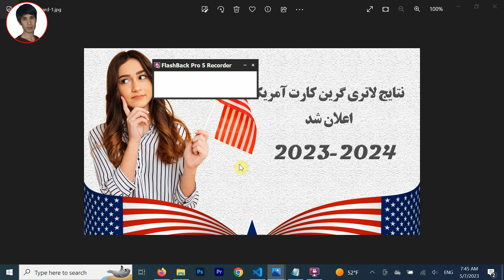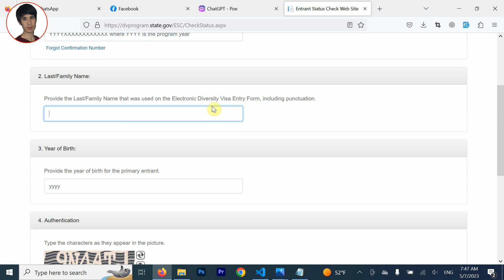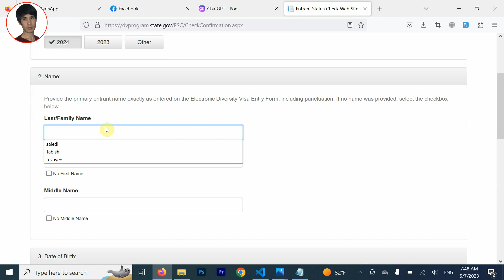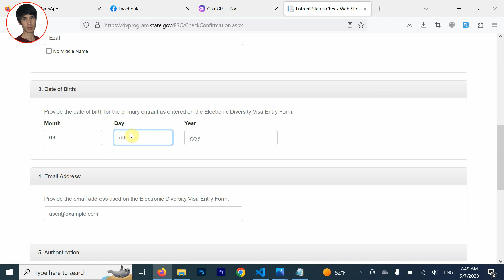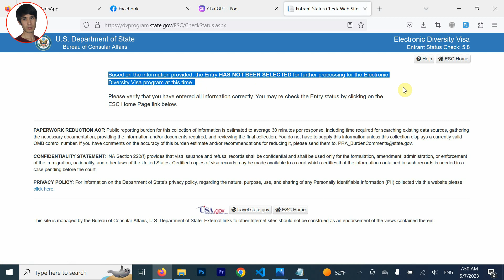طریقه چک نمودن لاتری گرین کارت آمریکا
نتایج لاتری گرین کارت آمریکا اعلان شد در این ویدیو طریقه چک نمودن لاترین گرین کارت آمریکا را توضیح دادم امیدوارم که برای تان مفید واقع شود برای حمایت من لطفا چینل یوتیوب مرا سابسکرایپ نماید.